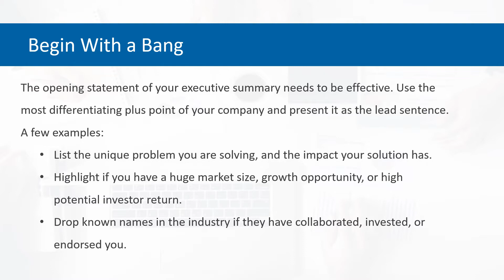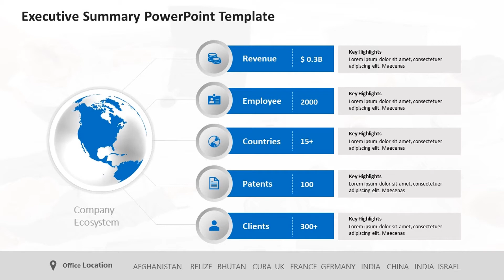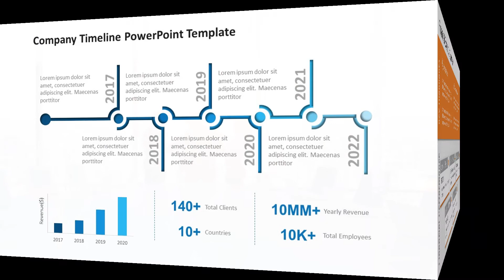How To Write An Executive Summary | Executive Summary Templates Included | Executive Summary Example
An executive summary is a crucial part of any business presentation. It summarizes the overall presentation and outlines the essence of the entire idea. The objective of an executive summary template is to generate the audience's interest by highlighting the important information and facts from the larger piece of content.

An executive summary sample also creates value for the user and makes them interested in viewing the rest of the content.

In this video, you will learn how to write an effective executive for your presentations and also find some great executive summary examples.
Check out our collection of Executive Summary Templates for PowerPoint and use them to capture the attention of the busy audience by providing the gist of the entire presentation engagingly.

This video includes a few executive summary PowerPoint templates.

Check out this free executive summary template for you to try

for more pre-designed PowerPoint Templates, Themes, and Backgrounds.